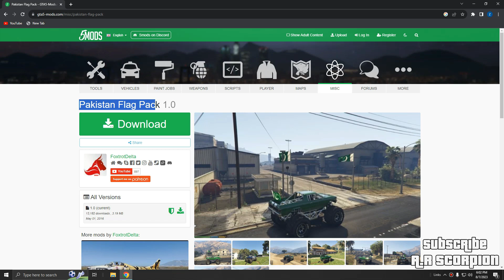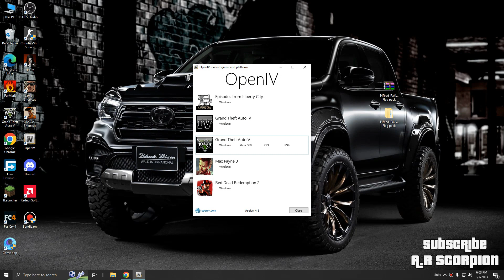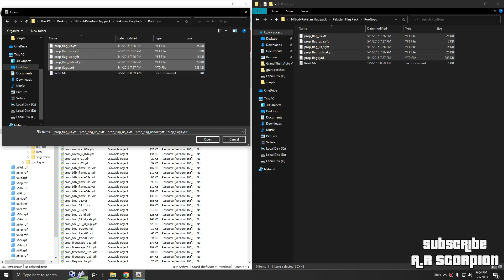How to install Pakistan Flags in GTA 5 | GTA 5 Pakistan mods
So Wassup Guys Today I will be sure you How to install Pakistan Flags in GTA 5

✤ Discord A.R Scorpion#5853